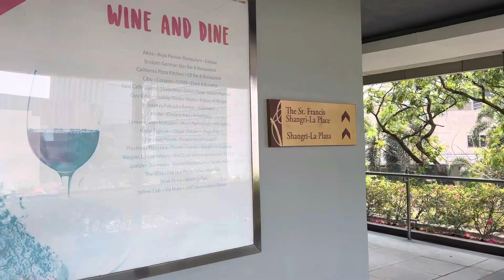Birthday Staycation at EDSA Shangri-La Manila (great amenities * best customer service)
Birthday staycation at EDSA Shangri-La Manila hotel in Ortigas Center, Mandaluyong city 🥳

They have the best amenities and customer service. And it’s one of the best hotels we have tried! 💯👍🏻

🎷 Music